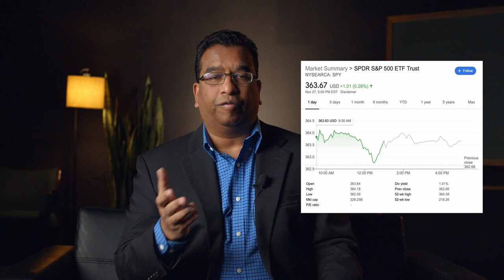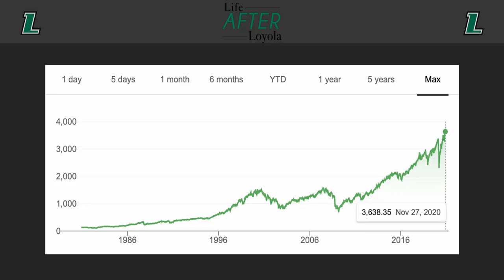Frank D'Souza - Investing in the Stock Market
As a part of the Life After Loyola Financial Management Masterclass series, Frank D'Souza, Finance Department Chair and Professor of Finance, offers tips and advice for beginners wanting to invest in the stock market.